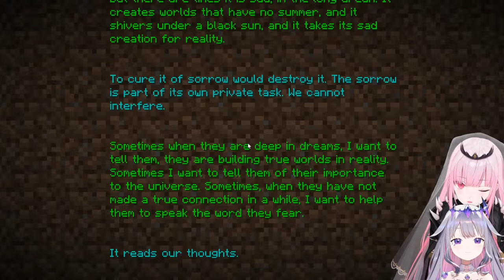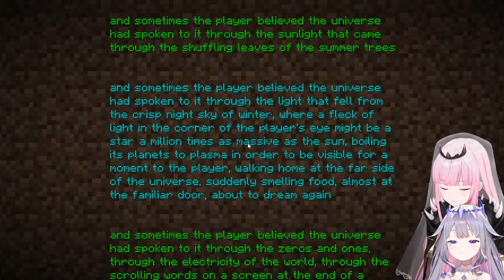【MINECRAFT COLLAB】underwater house!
JIGOKU 6 LP RECORD IS HERE!